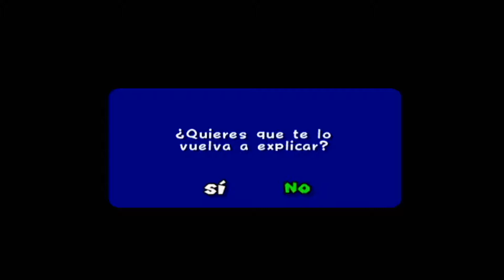Super Mario sunshine Gamecube short gameplay xrgb-mini framemeister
Played on real hardware through framemeister with component cable.
Jugado en Gamecube a través del framemeister por componentes.